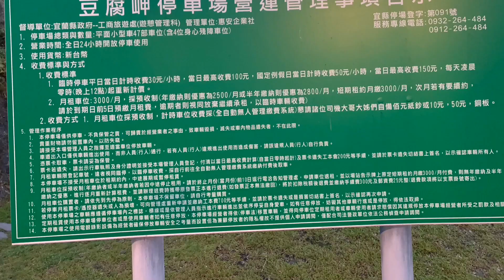露營玩很大全台走透透-宜蘭豆腐岬浮潛